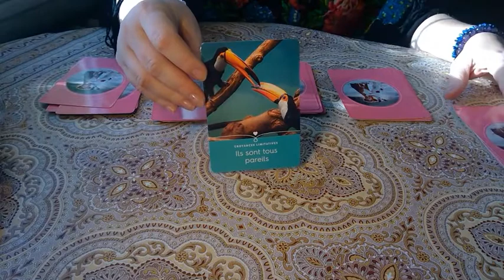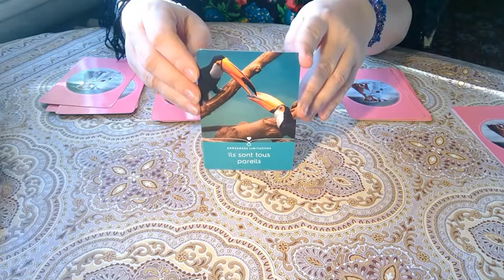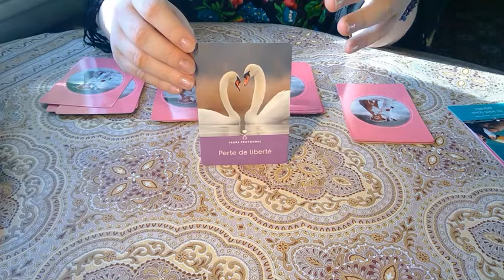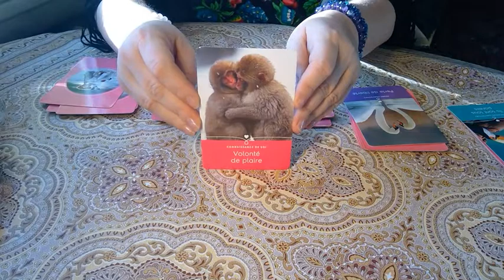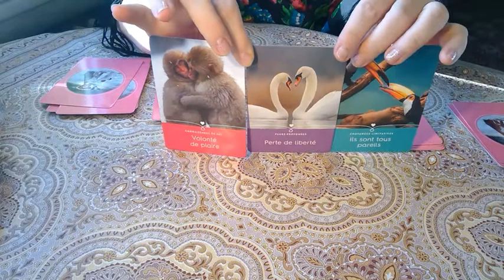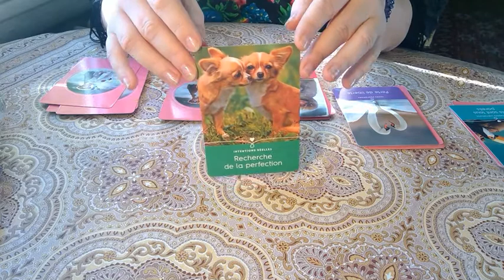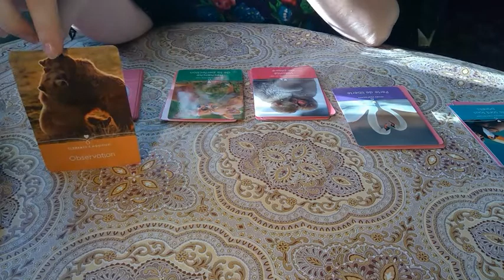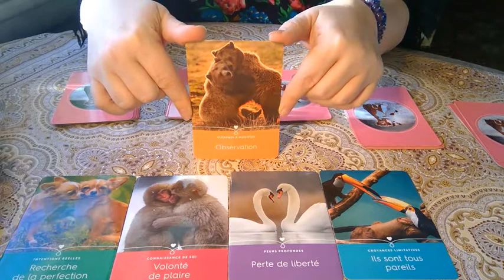Lion amour janvier 💖🧚‍♀️🌹💌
un tirage spécifique sur la relation amoureuse, que vous soyez en couple ou à la recherche d'un partenaire de vie. L'oracle utilisé a été créé, par Marthe Saint Laurent, pour trouver l"amour de sa vie. Les cartes vous permettent de comprendre ce qui vous empêche de vivre un couple harmonieux ou de rencontrer le partenaire désiré pour crée une liaison harmonieuse et heureuse. N'hésitez pas à poser vos questions, soit directement dans les commentaires, soit par mail . Je suis également disponible pour des consultations personnalisées, en Oracle de Gé, en Lithothérapie et en coaching.